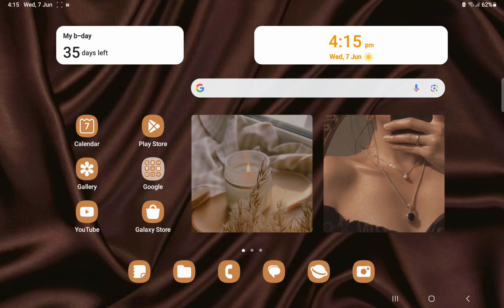Cell ( one shot ) only in 30 minutes /class 11/ NEET / CBSE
pdf is available on telegram
Byee !